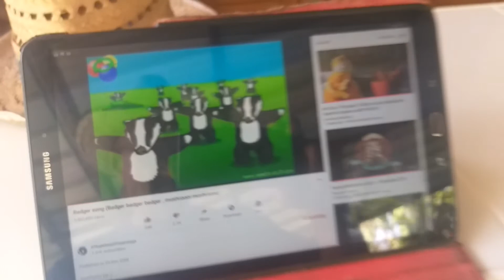Analyse this google, the post rant special.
We are back on the donkey work removing the last few scraps from my land, including my mate wilson. Wilsons chum Arthur has been previously kidnapped by shisters unknown so i spent 2 days digging wilson out so i can have someone to talk to back at the bar.